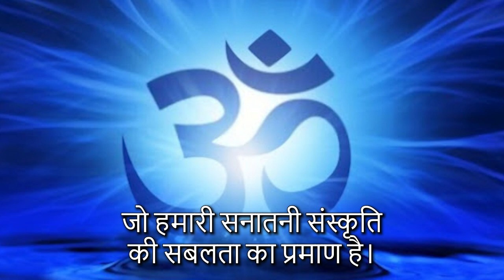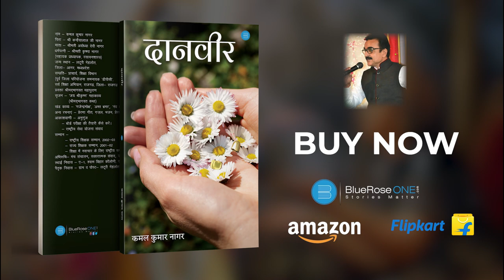BlueRoseONE presents Daanveer by Kamal Kumar Nagar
Description :  I am happy to present my book DANVEER in your hands.  We have to follow our culture and for that it is necessary to know, understand and believe in it. DAANVEER contains three fragments with powerful aspects of three DANVEERs representing the greatness of our culture. The first "DAANVEER" is about 'Karna' who retains his devotional aspects until his last breath. The second one "Janak Lali" is about the extreme devotion, beliefs and sacrifices of 'Urmila'. The third one " Nand ki Peer" is a presentation of the feelings of devotion and separation of 'Nand - Yashoda'. The fourth part contains selected "Dohas" . I believe that these fragments will be the milestones for our forthcoming generations.  I pay my sincere regards to all those speakers and saints who inspired me. I am sure you will accept, acknowledge and share with me your valuable suggestions.